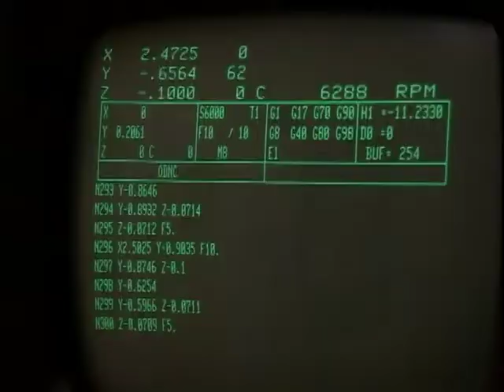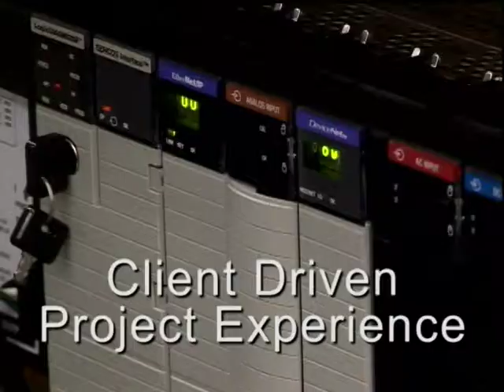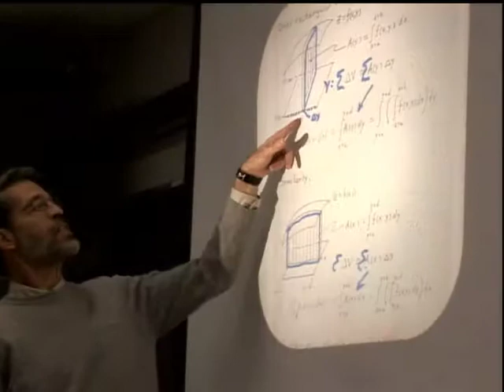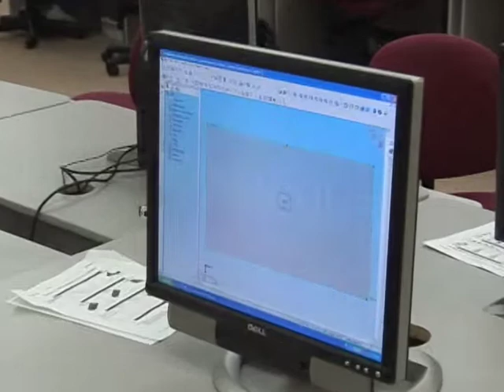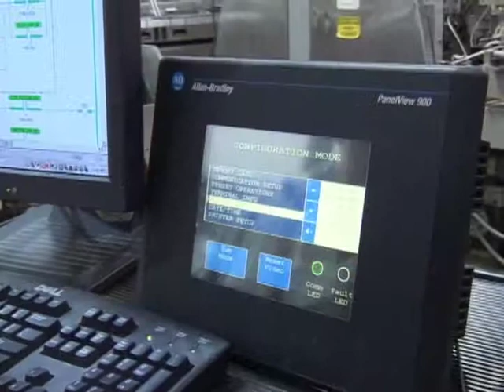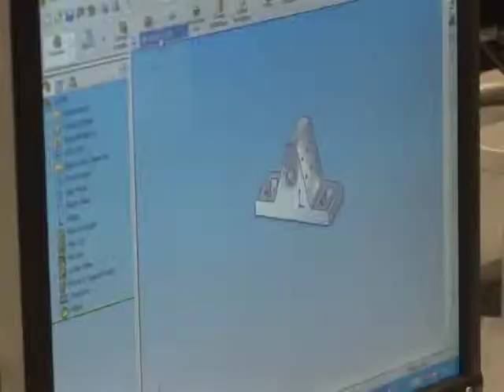About the Minnesota Center for Engineering and Manufacturing Excellence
The center is state wide organization focused on working interactively with business and industry to assess trends, enhance curriculum, provide students and faculty on the job experience.